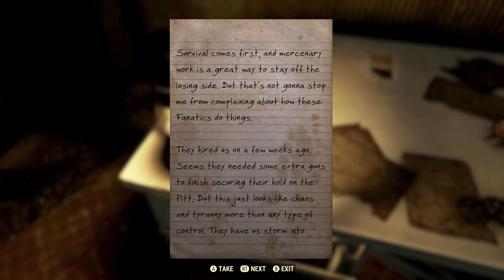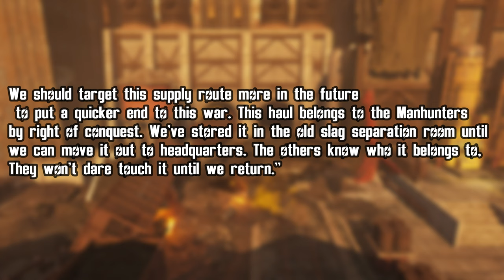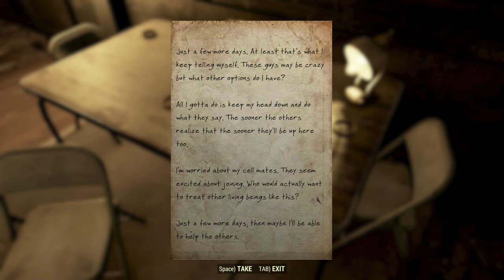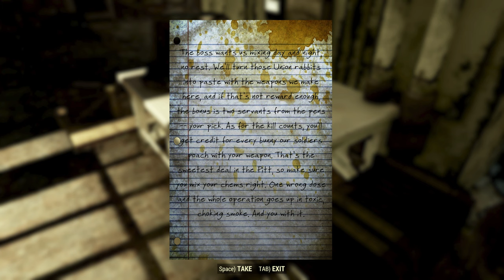Who Are the Fanatics? Lore and a Theory - Fallout 76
In this video we take a look at The Fanatics Of The Pitt. This new faction currently controls most of the Pitt in Fallout 76. And they are waging a bloody war against the union. The Fanatics kill, torture, and enslave their victims. All under the leadership of a mysterious unknown person. This is part four of a video series exploring some of the dark lore found within the fallout universe. You can find the other videos here!

Timestamps:
0:00-0:44 Intro
0:44-3:35 Formation of the Fanatics
3:35-6:55 Ranks & Organization
6:55-8:30 The Fanatics Goal
8:30-10:48 Mysterious Leader
10:48-12:10 Future of the Fanatics
12:10-13:43 Thank you!